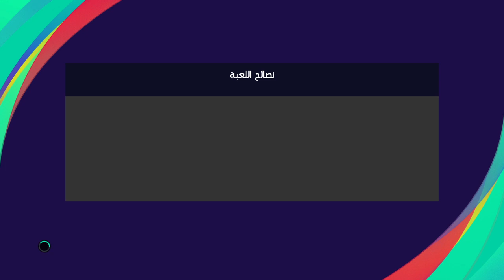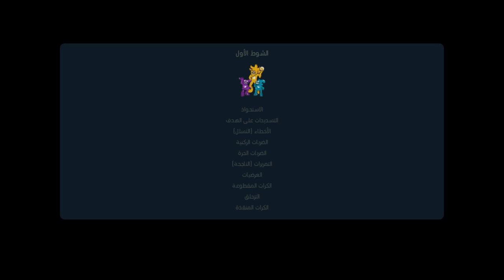ITALY vs ECUADOR / FIFA WORLD CUP 2002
ITALY vs ECUADOR 2002
ITALY ECUADOR 2002

FIFA WORLD CUP 2002 PS4
FIFA WORLD CUP 2002 ON PES 2021
FIFA WORLD CUP 2002 PES 2021
konami pes 2021
pes 2021 steam
pes 2021 season update
pes lite 2021
pes ps5
efootball pes 2021 play store
football pes 2021
pes 2021
pesmaster 2021
pes 21
play station
playstation 5
playstation 4